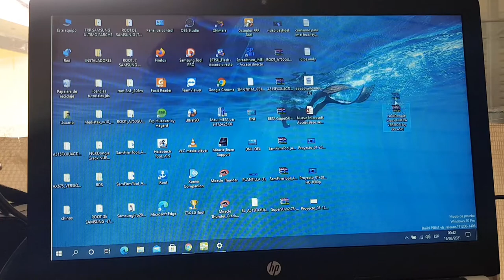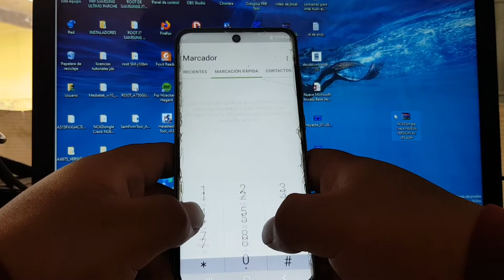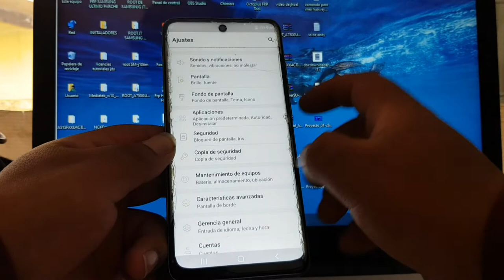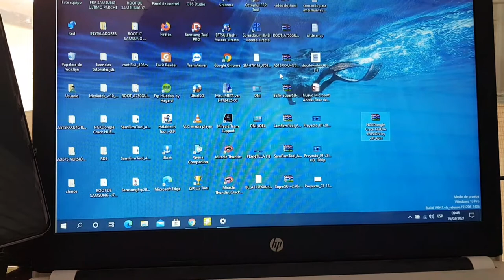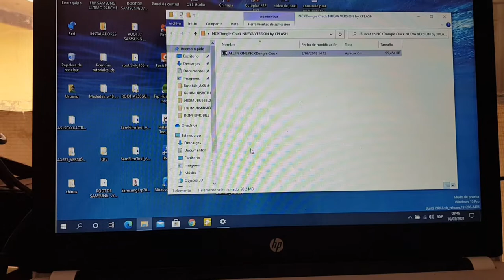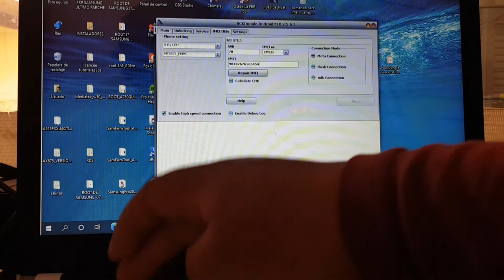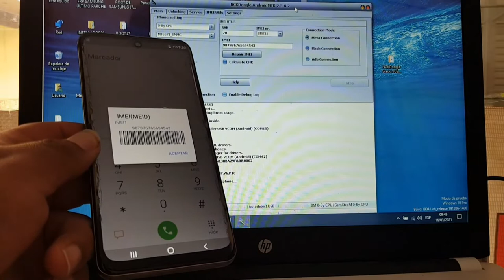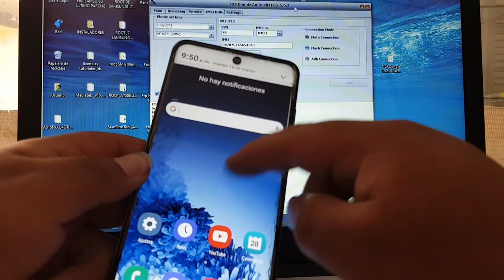Como cambiar o Reparar IMEI en cualquier Android mtk 2021 cuando queda invalido o nulo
MODELOS SOPORTADOS  EN MODO APAGADO
1 MOVIC
2 SAMSUNG CHINOS EN MODO APAGADO
3 BITEL
4 SONI -ALGUNOS
5 HUAWEY CHINOS
6 BMOBILE -X675 ENTRO ORTROS
7 TABLET ADVANCE FRP-IMEI
ECT.  FUNCIONA CON UNA INFINIDAD DE TLEFONOS MTK TAMBIEN PUEDEN SACAR CURENTAS  DE GOOGLE  ES CUESTION QUE USTEDES PRUEBEN